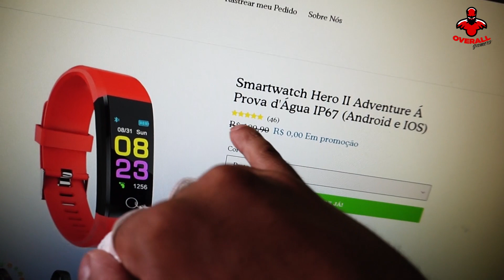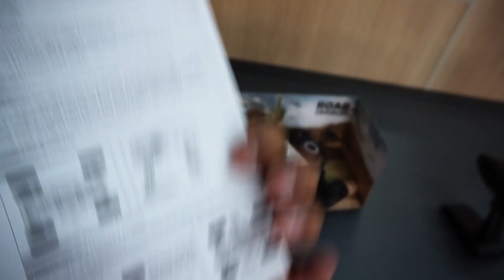NOVO BRINQUEDO DE CONTROLE REMOTO * OFF-ROAD* Sobe até Parede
ESSE É NOSSO MAIS NOVO MEGA BRINQUEDO UM CARRINHO OFF ROAD QUE ANDA ATÉ EM PAREDE O NEGOCIO E MALUCO DE MAIS

✪ THIAGO REIS ✪
➤HORNET 2012 PERSONALIZADA

      Rua  Leste oeste 1571  Londrina Pr